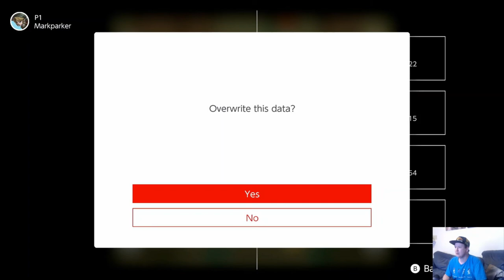6. Hooked To This Semi-Water Dungeon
Legend of Zelda Link To The Past Part 6